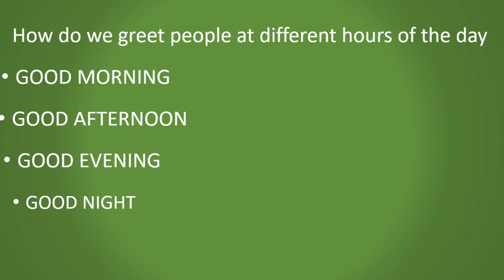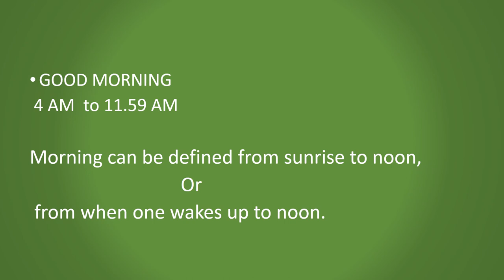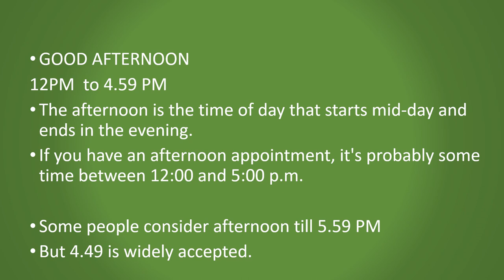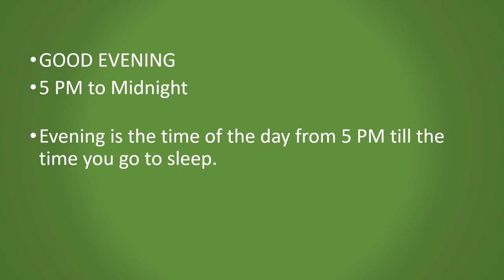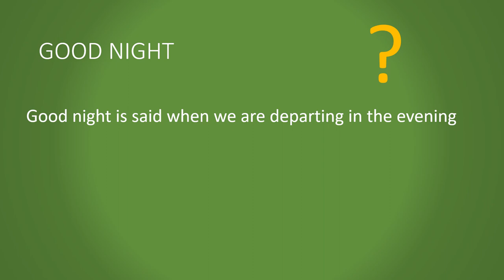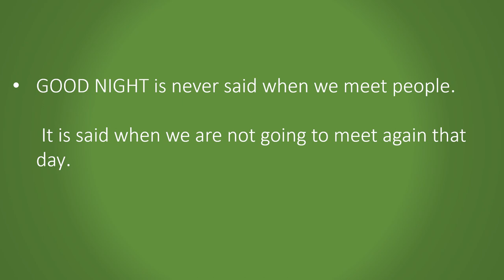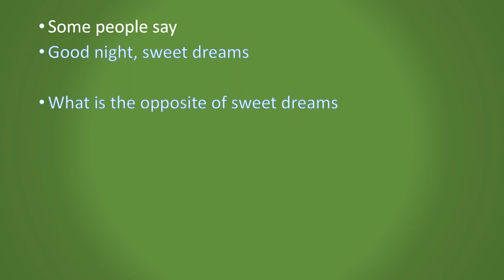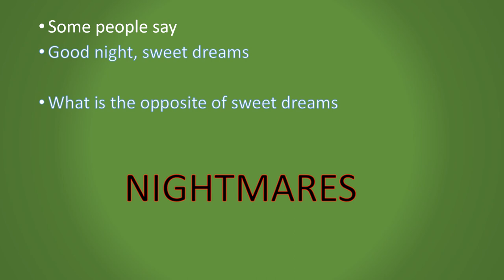WHEN DO WE SAY GOOD NIGHT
What is difference between
Isolate
 Quarantine

: DIFFERENT FORMS OF WATER & FIRE

Time and period.